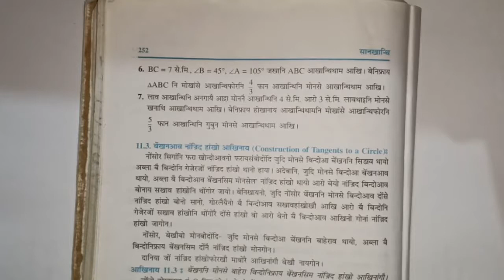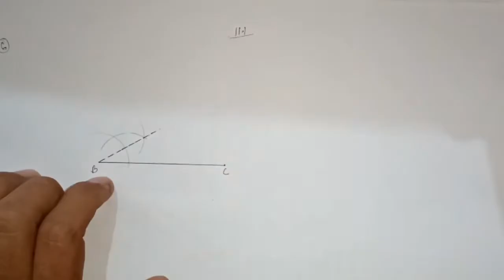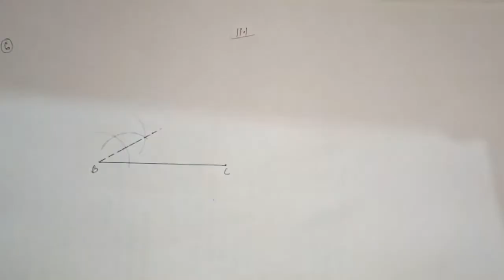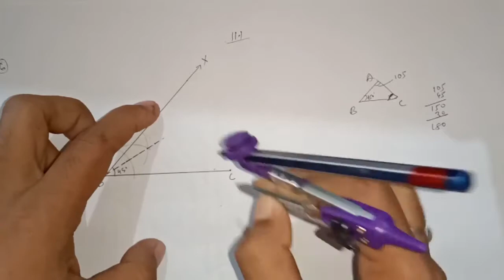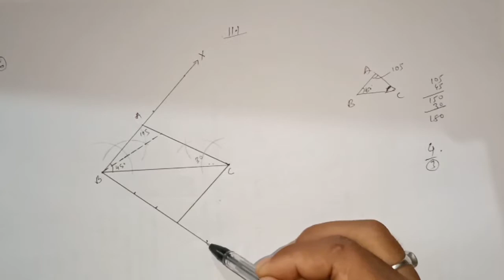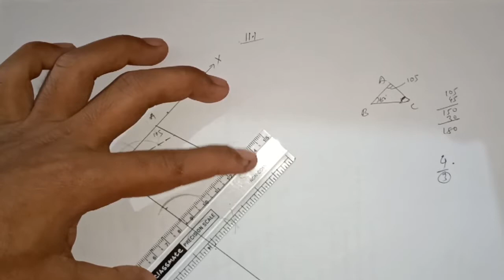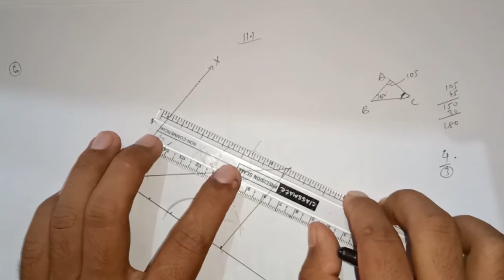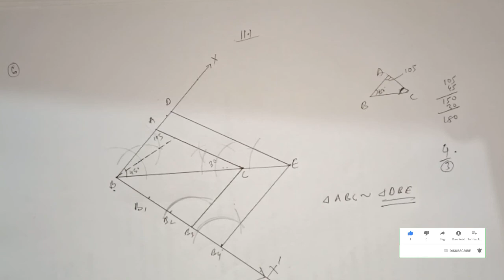CHAPTER 11| Constructions CLASS 10 MATHS | PART 7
Easy explanation in Bodo